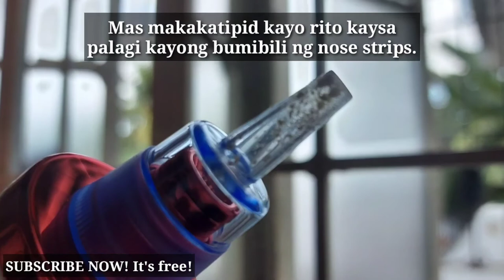Ckeyin Vacuum Blackhead Remover Review from Shopee